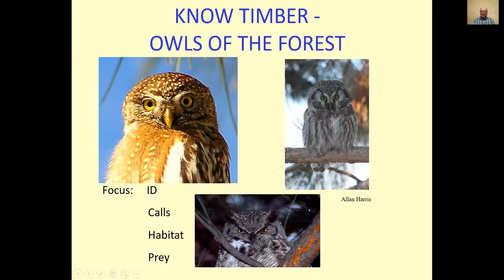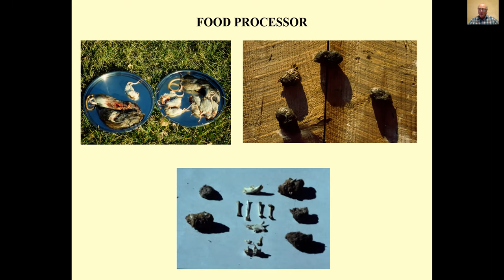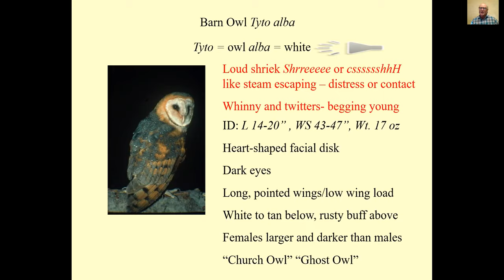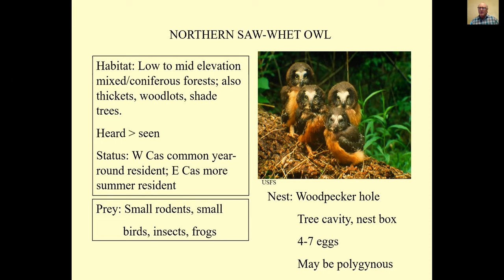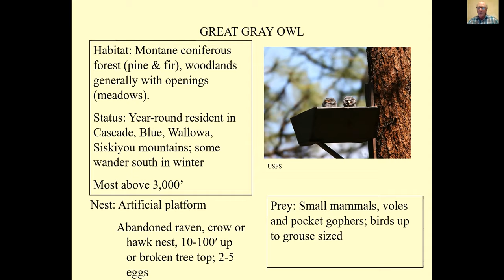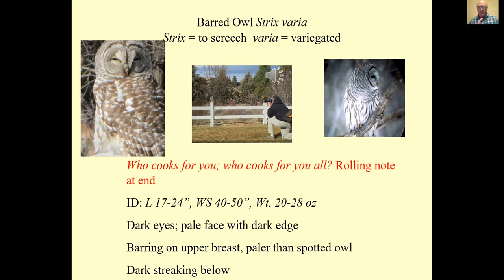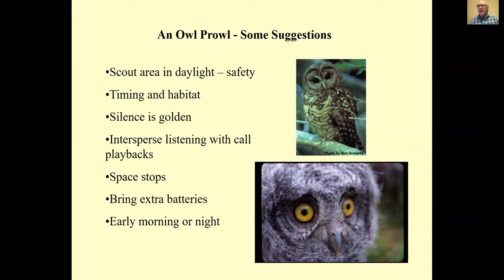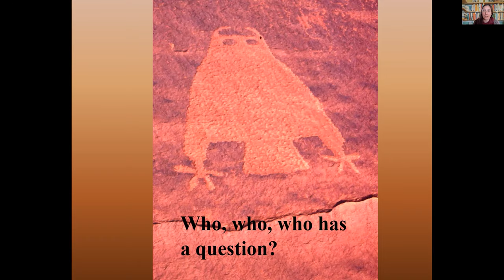Owls of the Forest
Learn about owls, the denizens of the dark that prowl our local forests. Explore their natural history and dependency on forested and open habitats, and discover ways to identify these (mostly) nocturnal predators by sight and sound--hooting practice begins at dusk!

Damian Fagan spent several seasons hooting for spotted owls in Utah and New Mexico as a contract biologist. He is a naturalist and freelance writer living in Bend, and often frequents forested areas after dark in search of owls.